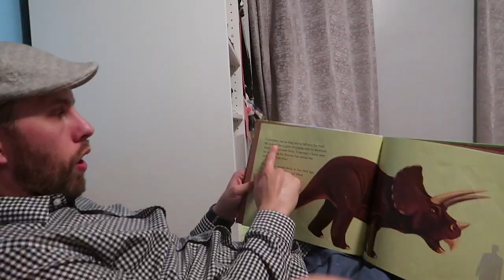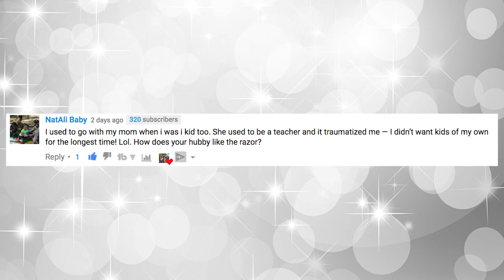BROKE MY ARM ON SKATEBOARD ??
Getting on to the electric skateboard and watch as I may haven broke my arm! Kind of-- skateboarding is something I can definitely get use to! Watch today's family vlog!

RazorX cruiser skateboard